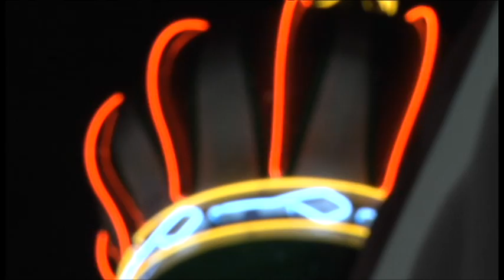First Friday Origin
KAGS HD News Reporter Chris Vlahos